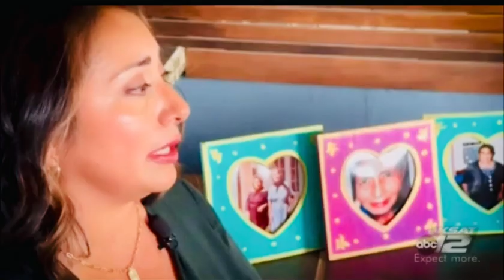Casa Mio Designs on @ksat12 Prime Time Special Broadcast Dia de los Muertos Festival Oct. 30, 2022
National broadcast was hosted by Alicia Barrera and Stephania Jimenez in the heart of downtown San Antonio, TX. This celebration is listed as one of the “7 Best Fall Festivals in the USA” by National Geographic. Casa Mio Designs was featured as an altar builder and gave an exclusive interview giving insight to our creative process and who we were honoring.